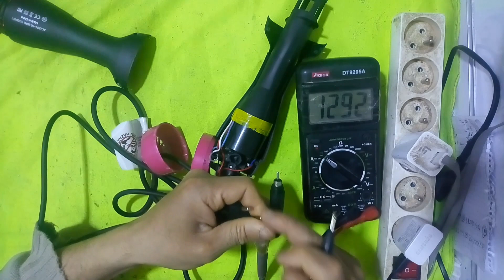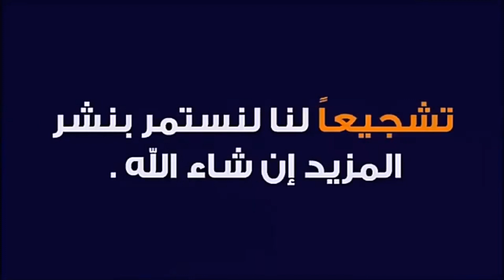إصلاح مجفف الشعر بطريقة سهلة وبسيطة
كيفيةإصلاح مجفف الشعر بطريقة سهلة وبسيطة
مجفف الشعر